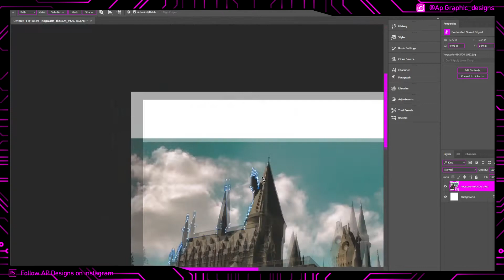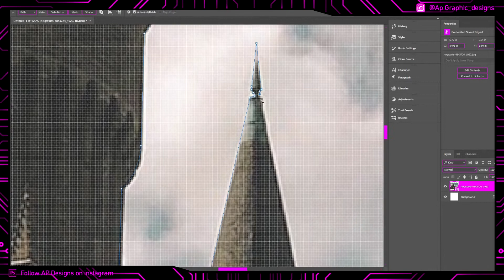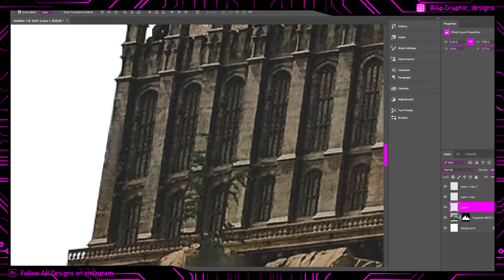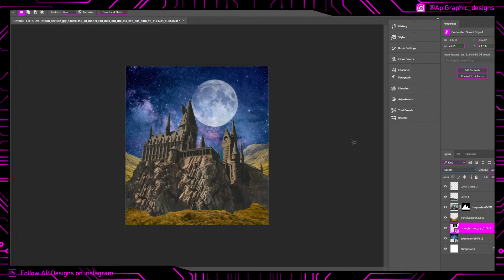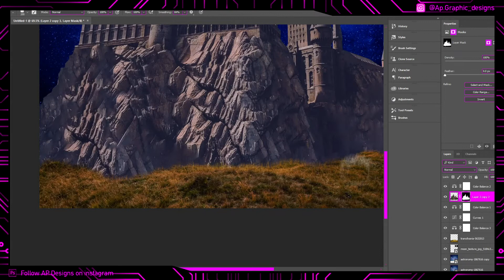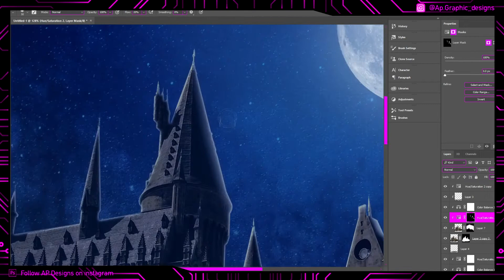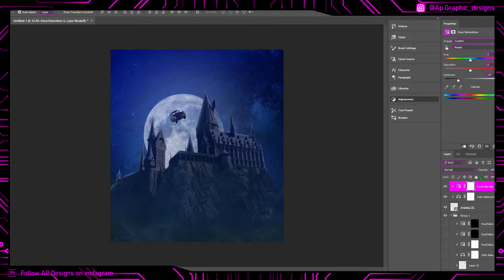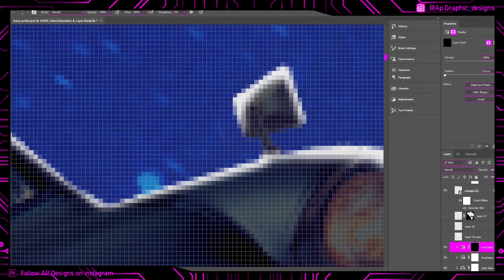Harry potter - Photoshop - Speed Art | Hogwarts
Let me know your opinion down bellow!

Music Track Info:
Title: Harry Potter Magic Awakened
Genre: Cinematic,Fantasy
By: Jakub Pietras